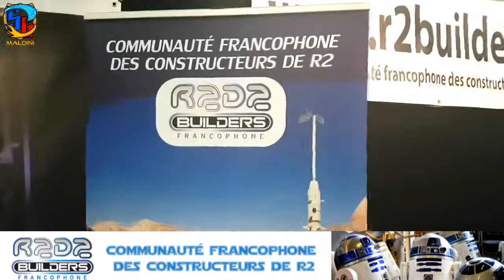R2D2 Builders Francophone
▬▬▬▬●  Nos réseaux  ●▬▬▬▬

▬▬▬▬●  Nos Partenaires  ●▬▬▬▬